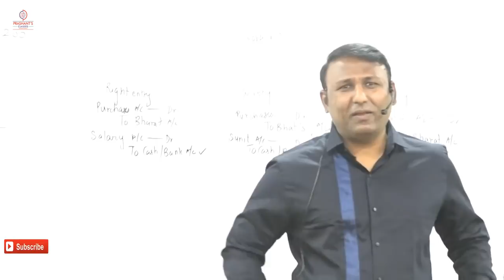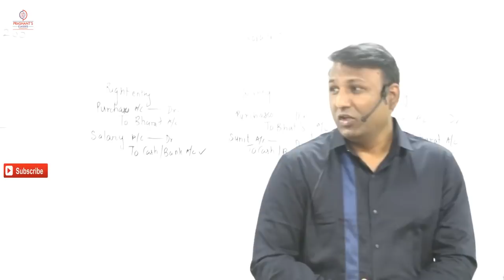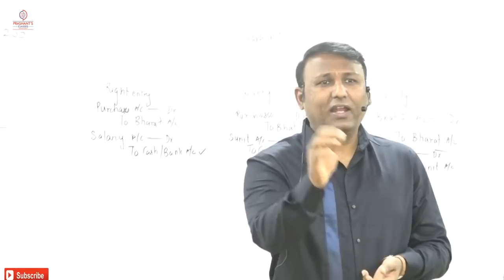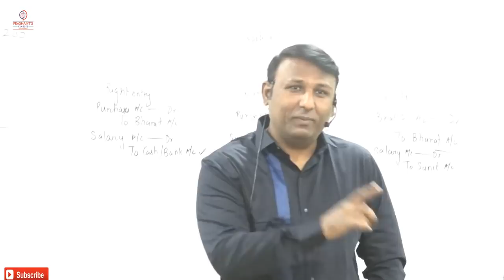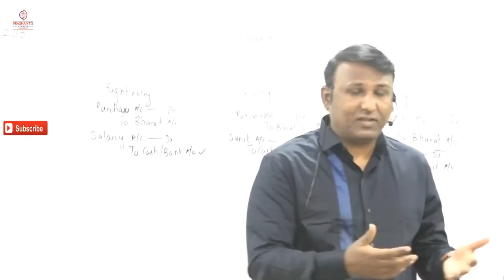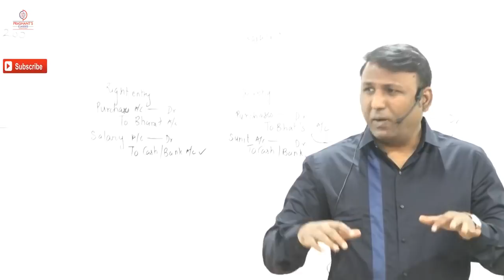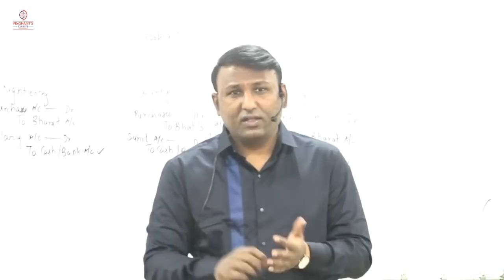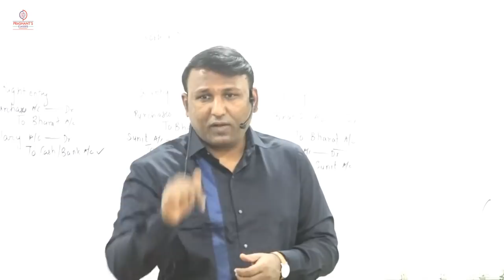How to Prepare for Accounts Paper | accounts exam | Prashant sir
In this video, I have thoroughly explained how to prepare for any accounts paper in this video. I have made this video for students easiness. and hope student will score enough to pass the examinations.